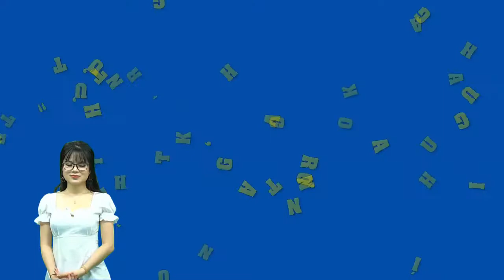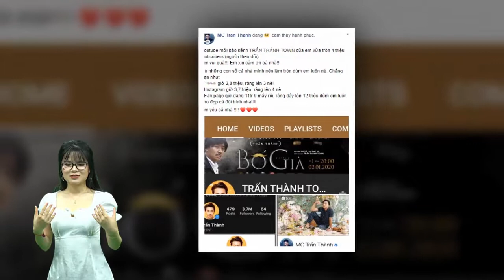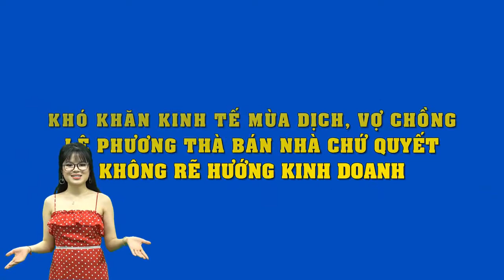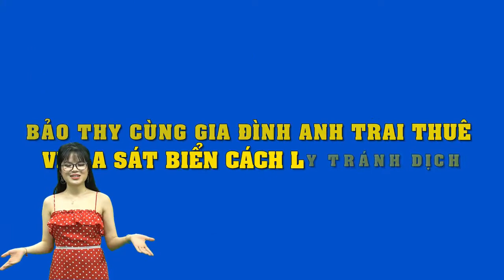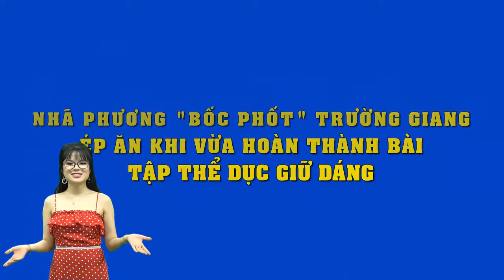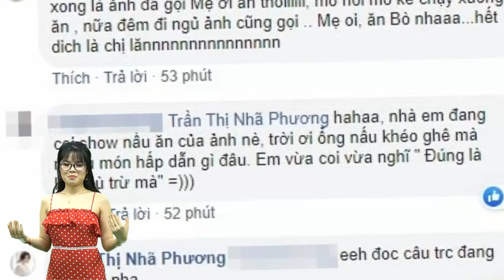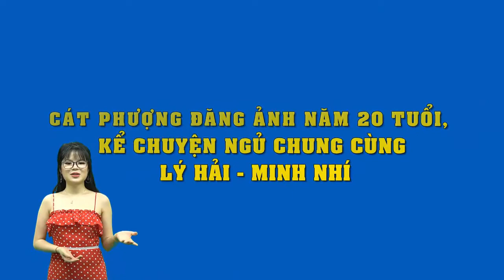Trấn Thành khoe loạt thành tích khủng "vượt" Trường Giang, Thu Trang